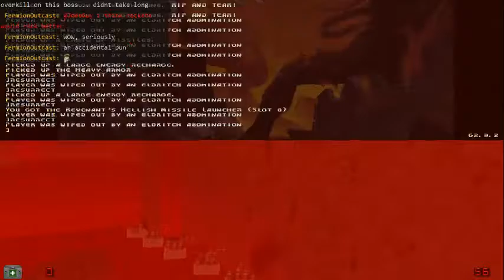Doom Mod March - Week 2 - Brutal Doom conclusion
In week 2 of Doom Mod March, we finish off Brutal Doom Hell of Earth.